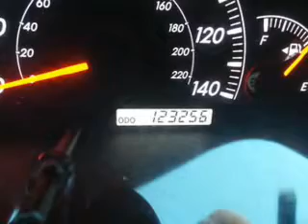2005 Toyota Camry - Perham MN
This vehicle represents similar vehicles available at Nyhus Family Sales.
for availability of specific vehicles.

Phone:
Year: 2005
Make: Toyota
Model: Camry
Trim: LE
Engine: 3.0 liter 6 cylinder 24 valve MPFI DOHC
Transmission: 5-Speed Automatic
Color: Phantom Gray Pearl
Mileage: 123256
Address: